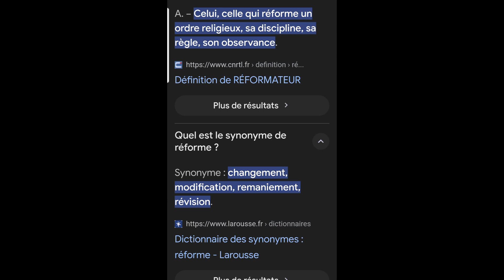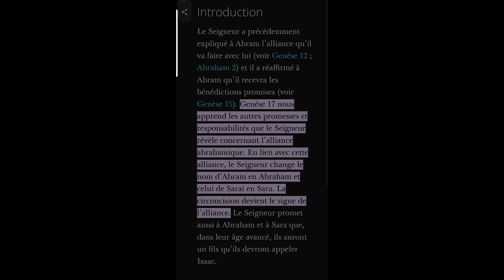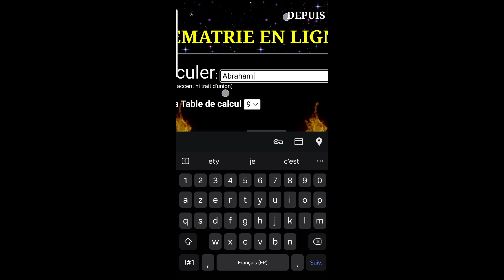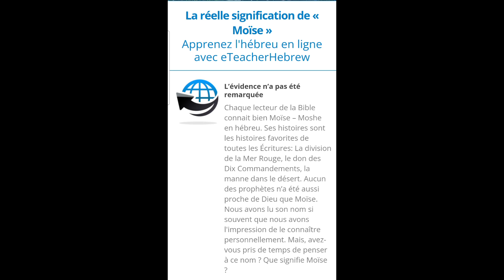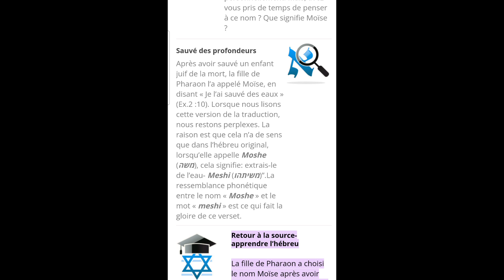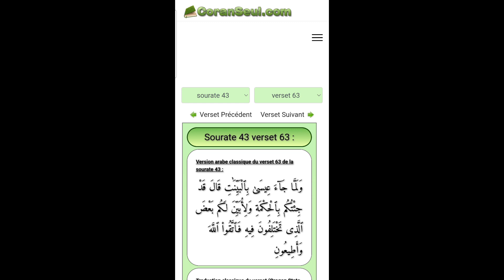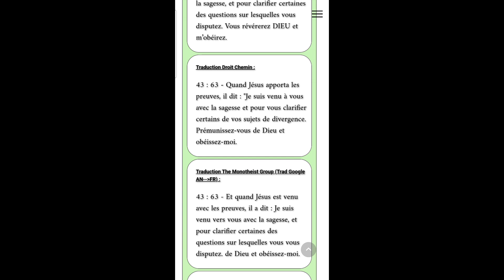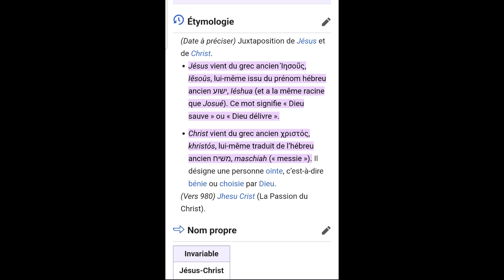«Accorde-moi un délai, jusqu'au jour où ils seront ressuscités.»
La seul perfection est YHWH HU ALLAH